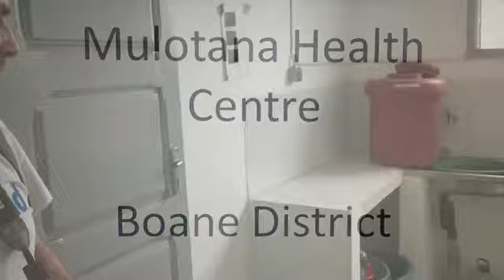Mozambique- Maternity Ward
An video which really sets the scene of what it can be like to like to attend a maternity unit with no safe water and sanitation. WaterAid are helping though so although difficult to watch please do see it through until the end.